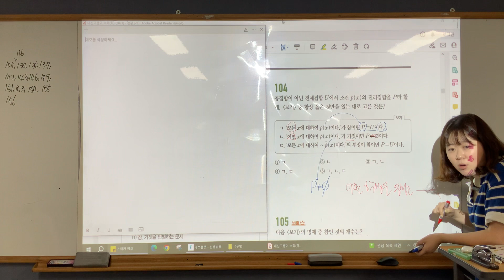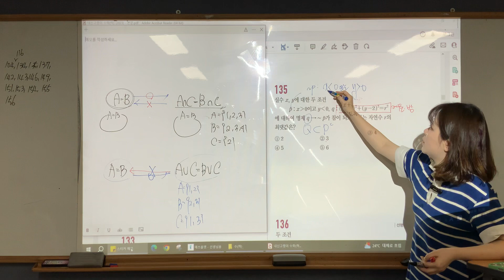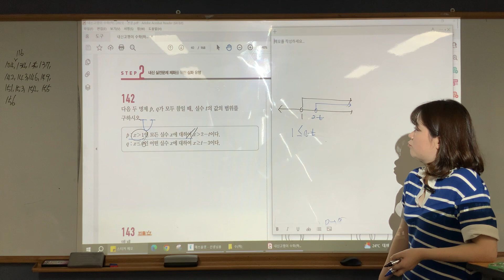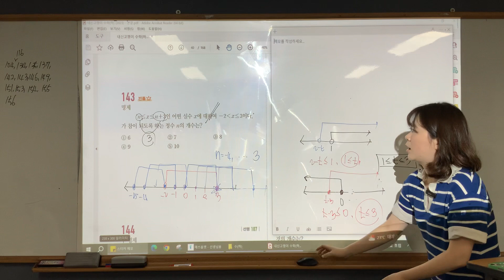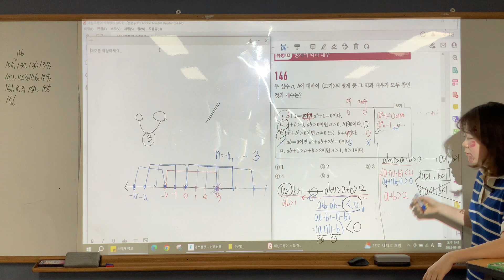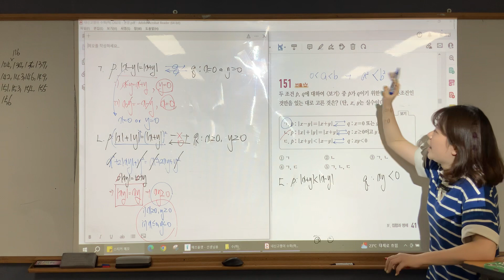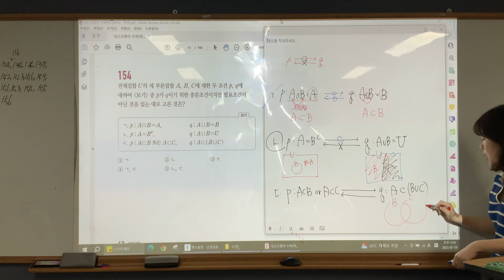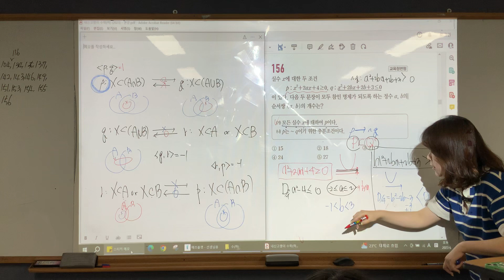수학하/ 고쟁이 104,116,134,135,137,142,143,146,149,151,153,154,155,156